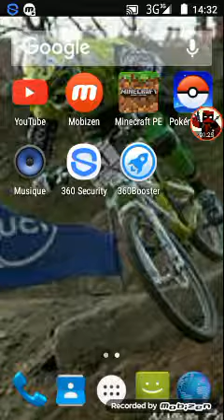Message pour mes abonnés (et pour le recopier de chaîne YouTube).